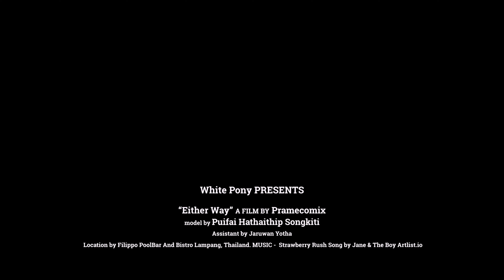Puifai "Either Way" tryon Bikini Poolwear outfit & lookbook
Fashion sexy and allure : Puifai "Either Way"
the cute and sassy model, and sexy outfits. with a photoshoot at Swimming pool

Assistant  by  Muay, Jaruwan Pinto Yotha
Location : Filippo bar & bistro Lampang, Thailand

gear shot by Canon

“White Pony TH” presents  gravure pop idol who a beautiful and cute model in swimsuits. The fashion Lookbook : magazine video clip features gravure pop idols try on swimsuits in various collections such as bikini, beachwear, tight-fitting swimsuits, One Piece swimsuits, or sexy lingerie.

They show off their sexy and beautiful proportions in a seaside atmosphere, swimming pool, cafe, hotel and resort. The model is Thai and wears makeup and outfits in Korean-Japanese fashion style.

The models appearing on YouTube channels are university students, professional models, celebrities, actors and net idols who are well-known.

"Get ready for seasons with our latest swimwear collection! Discover the stunning looks of our gorgeous models in the new lookbook, featuring fresh and trendy designs that will make you stand out on the beach or swimming pool.

and What is gravure pop idol?
gravure idols are a popular type of Japanese model style who typically appear in men's magazines and photo books. Gravure models generally pose in swimsuits, lingerie, or other revealing outfits